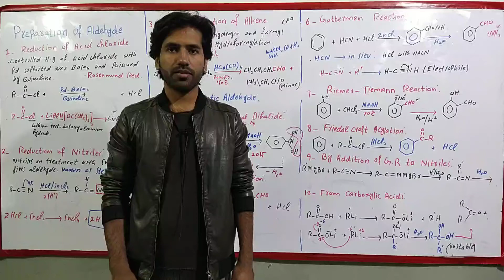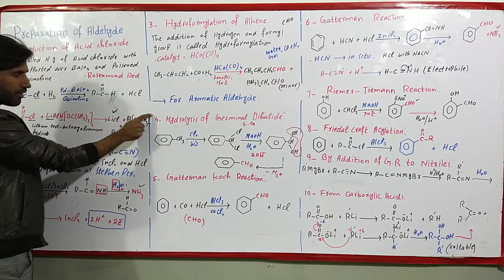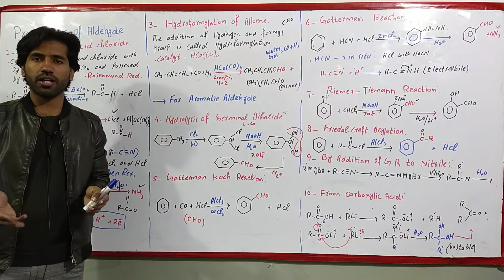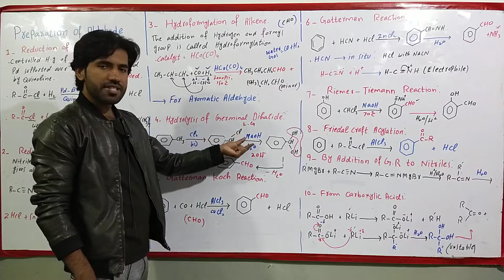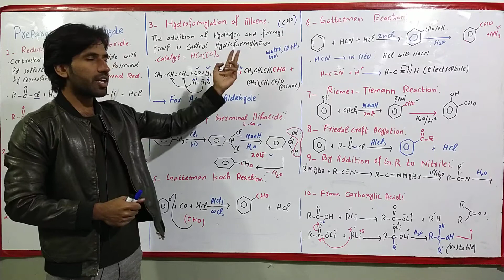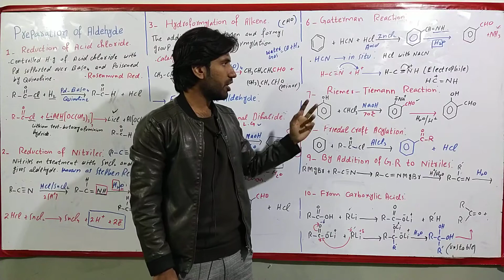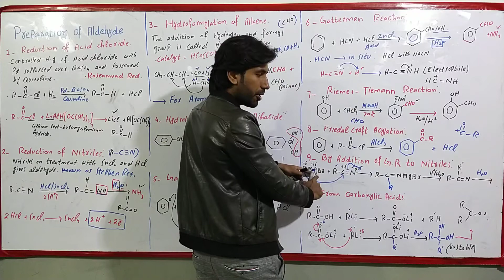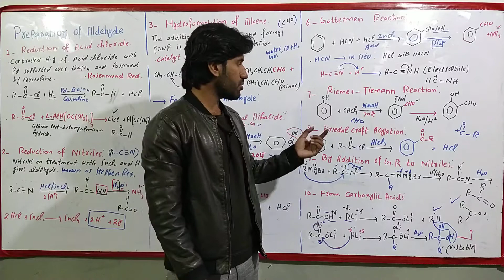Organic Chemistry Lecture # 12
Aspire College Mian Channu Online